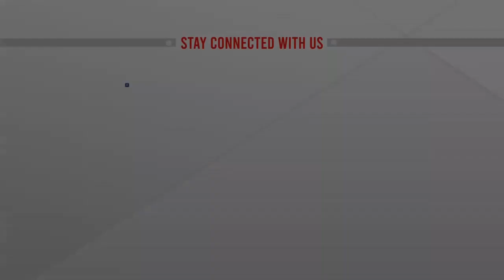বিপিএলে চট্টগ্রামের দেয়া ১৬২ রানের টার্গেটে ব্যাট করছে ঢাকা